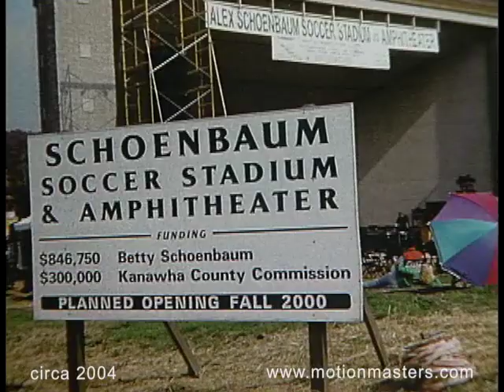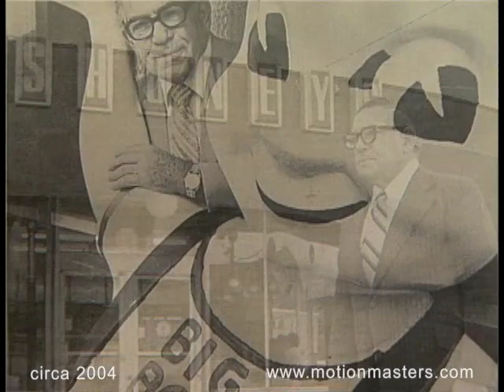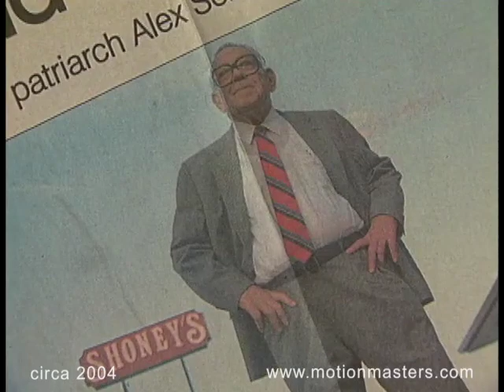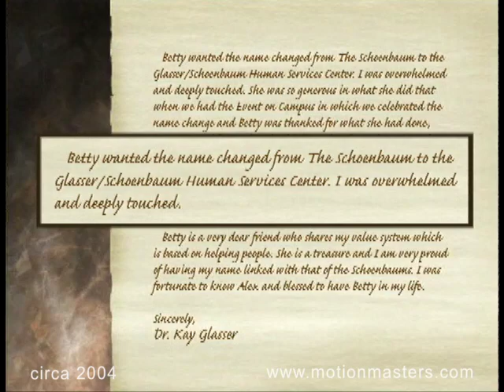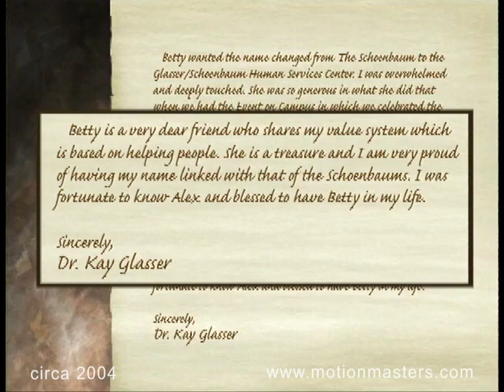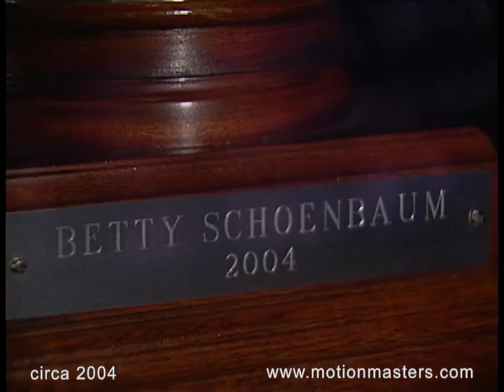Betty Schoenbaum / YMCA Spirit of the Valley 2004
Betty Schoenbaum
2004 YMCA Spirit of the Valley Award

Produced by MotionMasters.com